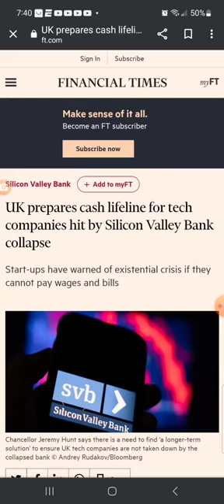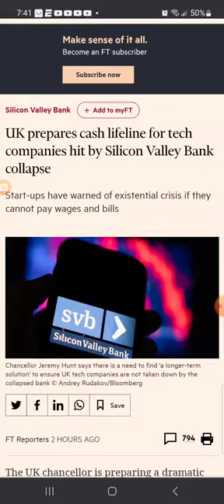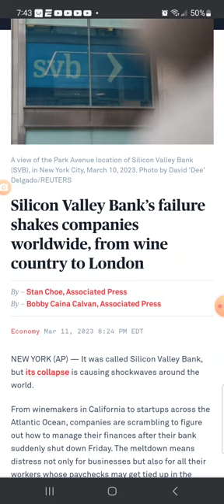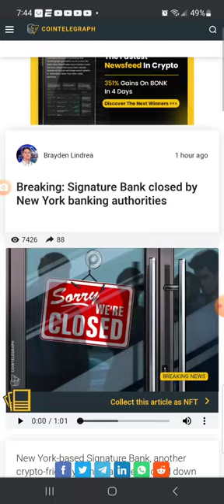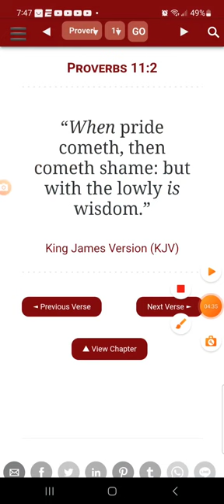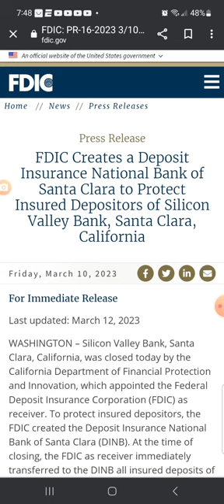FEDS create new banking system for elites 🤔...of SVB bank 👈 PT 2